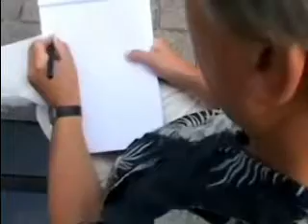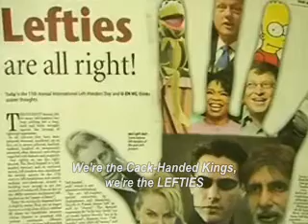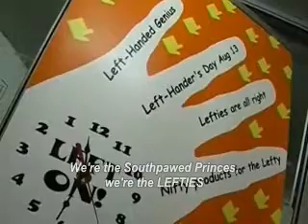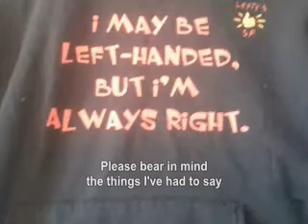13 augustus Linkshandigendag - Lefthandersday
13 augustus - Linkshandigendag - International Left Hander's Day
(een op de tien mensen, 10%, is linkshandig)